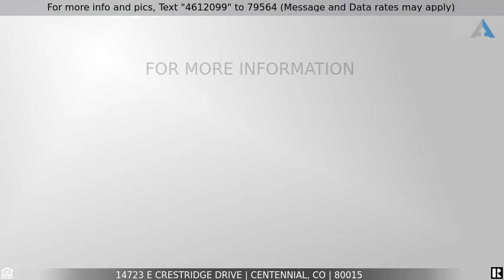Priced at $550,000 - 14723 E Crestridge Drive, Centennial, CO 80015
STUNNING 2 STORY TOWNHOME in Pioneer Hills, Centennial For Sale!

Beautiful two story townhome located in the Pioneer Hills neighborhood. Cherry Creek State Park sits across the street and offers outdoor space for hiking, biking, swimming, boating, and an off-leash dog park. The area has plenty of shopping and dining within a five minute drive, and the home sits in the Cherry Creek School District.

The fully paid off solar system generates 150%+ of current monthly usage. Enjoy peace of mind with keyless entry, a nest thermostat, nest security system with four cameras, a nest doorbell, and nest smoke detectors throughout the home. Smart security at its finest

The covered front porch opens to a spacious, bright main level with incredible amenities perfect for entertaining, including a 5-piece speaker system installed in the ceiling, plenty of space for a large dining room table, and a breakfast nook. The kitchen has a large prep island with line of sight to the rest of the level, SS appliances, and granite countertops. The two car garage opens to the kitchen with added storage space to offer storage and parking. A patio sits just outside the kitchen for alfresco dining in the beautiful CO weather.

Upstairs, the primary bedroom has a private bath with a walk-in shower. While most units in the neighborhood have a loft upstairs, this unit has a finished bedroom, making three total bedrooms upstairs. One or more can easily serve as an in-home office. The upper level also has a second full bathroom outside of the primary suite.

Heading downstairs to the basement, you will find a suite with a 3/4 bath that can offer quiet refuge or space for a second family room.

This turn-key home is ready to welcome you to an easy living lifestyle.

Listing Courtesy of: Coldwell Banker Realty 54